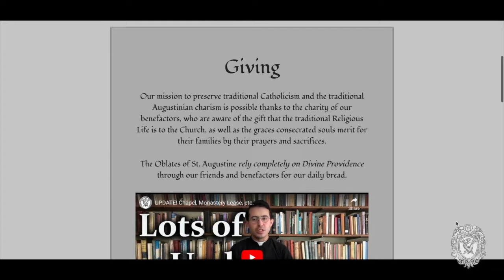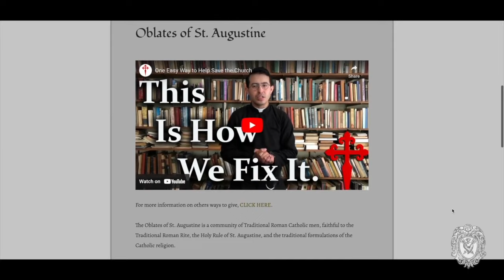Sermon for Low Sunday 2024 - Traditional Latin Mass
You can support the Oblates of St. Augustine through their